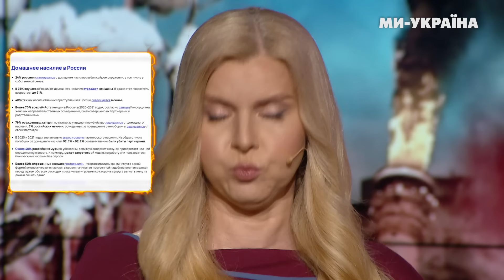ТАК КАДИРОВ ЩЕ НЕ ОПУСКАВ РОСІЯН. Скабєєва ВЕРЕЩИТЬ від страху. Мардан ЗЛЕТІВ З КАТУШОК / СЕРЙОЗНО?!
Серйозно?! Вони своїх полонених у чорні пакети завертають. Герасимов ревізії імітує. Скабєєва кричить, а її не чують - дронів боїться. Кадиров вчить міністра фінансів гроші рахувати. Охлобистін пропонує про бабло забути і безкоштовно "родіну любіть". У них священники всіх мастєй вчать, як правильно жінок бити.

00:00 Анонс
00:36 Охлобистін схоже пішов не туди
01:25 Пенсіонерки пішли в піонерки
02:31 Чорне море хочуть накрити куполом
03:20 Хусити прописались на рашн тв
04:46 Королеву "ДНР" не пускають в Донецьк
05:42 Паличкою по дружині кілька разів
08:17 Херої СВО знущаються над жінками
10:59 Кадиров дає поради міністру фінансів, дон
13:19 Охлобистін не за гроші, в них його достатньо
14:33 «Нас еб*т, а мы смотрим»_
15:47 Обмін полоненими, відчуйте різницю
_17:11 Я СВОшник и мне все пох*й
17:49 Скабєєва зібралась у Вовчанськ?
19:04 Лукашенко образився
19:49 На російському тв розповіли правду
20:46 Росія боїться війни і ми Серйозно

Вони вірять в існування українських бойових комарів і загони гусаків-убивць. Вони брешуть про своїх мерців і наших живих. Плутають мету «спецоперації» і наступ із втечею. І ніяк не можуть порахувати, скільки разів «взяли Київ за 3 дні»

“Серйозно?!” - це іронічний проєкт про те, що ми насправді думаємо про брехню Росії. Про те, що згадуємо самі і пояснюємо тим із них, хто хоче розібратися, що насправді їм вішають на вуха.